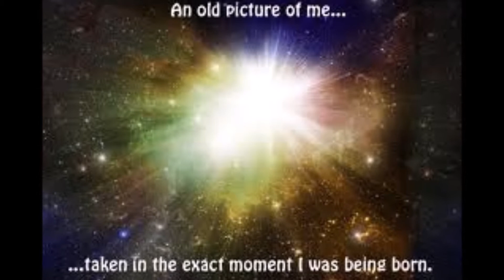Sinister Dreams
Pruduced in my Homestudio.